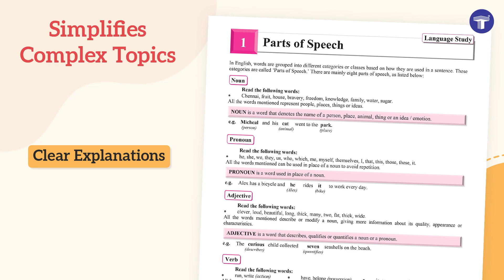Std 6 English Grammar & Writing Skills Book | Target Publications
Introducing Target's VI English Grammar & Writing Skills, the perfect companion tailored to align with the Maharashtra State Board curriculum. Packed with easy-to-understand explanations, diverse exercises, and comprehensive coverage, this resource empowers your child's language journey. From ample written practice space to QR-coded Writing Skills questions, it goes beyond traditional textbooks. Enhance your child's language proficiency with Target's VI English Grammar & Writing Skills—an essential tool for their educational journey.